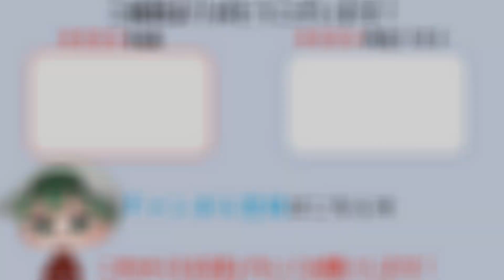【霧の戦場のヴェルディーナ: C.A.R.D.S. RPG】STAGE10 ドラゴンの咆哮 ストーリー攻略【PS5版】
タイトル 　　　    : 霧の戦場のヴェルディーナ: C.A.R.D.S. RPG
ジャンル 　　　    : ローグライクデッキ構築☓シミュレーションRPG
プレイ人数 　　　: 1人
プラットフォーム : PlayStation🄬5、PlayStation🄬4、
　　　　　　　　　Nintendo Switch™、steam🄬
※PlayStation🄬4はダウンロード版のみとなります。
価　格 　　　　　: パッケージ版：6,578 円（税込）
ダウンロード版　 :5,500 円（税込）
レーティング　　 : CERO B（12 歳以上）
開発・販売     　　: 株式会社 アクワイア